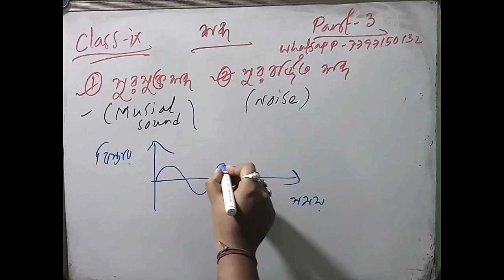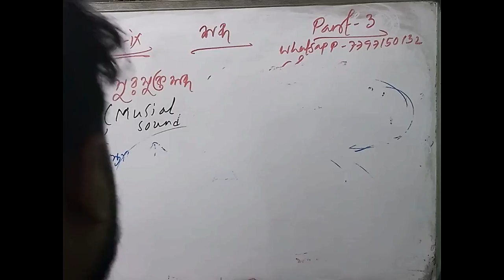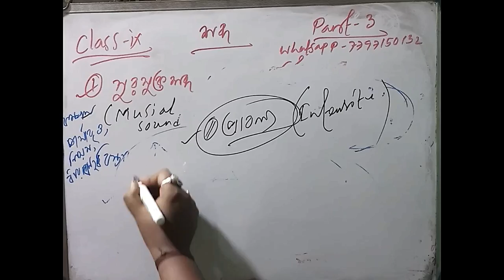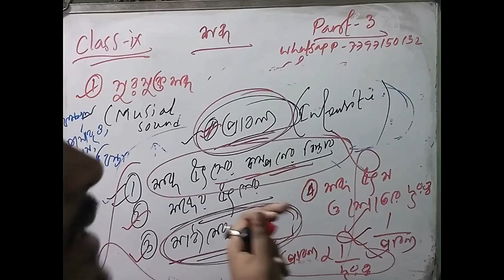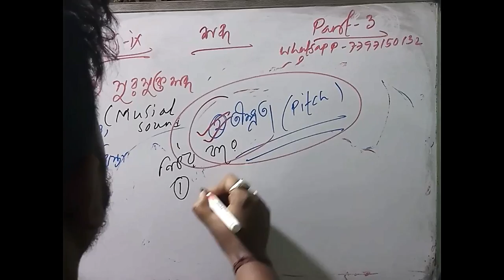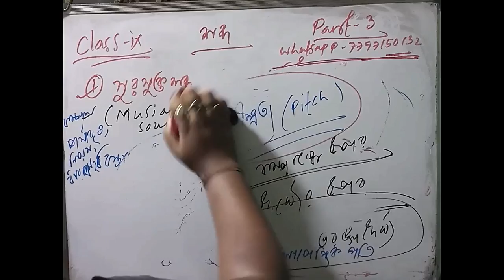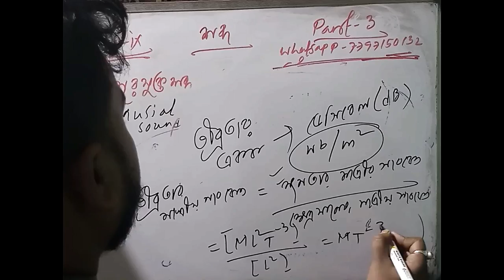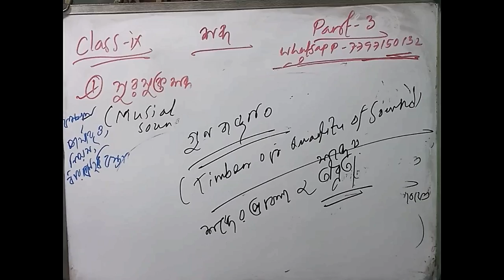Physics class ix : SOUND(শব্দ) in Bengali part-2